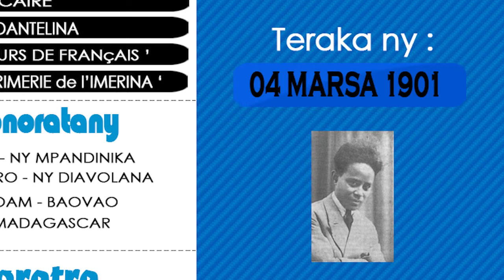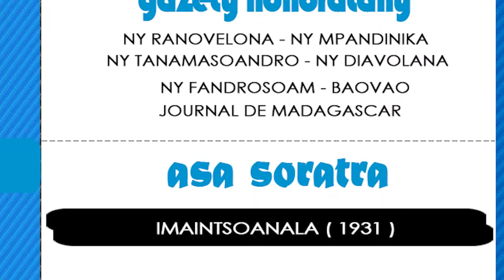ALIMANAKA 04 MARS 2015